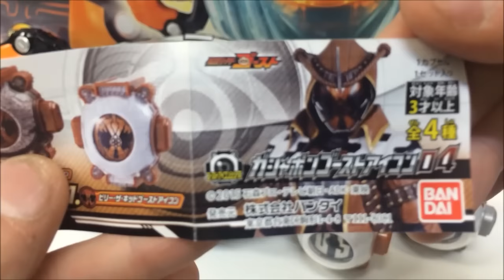仮面ライダーゴースト ガシャポンゴーストアイコン04 レア入り 全4種 バンダイ japanese capsule toy Masked Rider ガチャポン 【遊you ガチャガチャ 紹介動画】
■仮面ライダーゴーストから、変身アイテム第4弾が登場!!
　別売りの「DXゴーストドライバー」やガンバライジングなど、遊びが広がる!!

BANDAI 400円カプセル自販機商品です。

【仮面ライダーゴースト ガシャポンゴーストアイコン04 レア入り 全4種】

　1：ビリー・ザ・キッドゴーストアイコン
　2：ビリー・ザ・キッドゴーストアイコン(キラキラメッキver./レア)
　3：ベートーベンゴーストアイコン
　4：ベートーベンゴーストアイコン(キラキラメッキver./レア)

■サイズ：約5.5cm